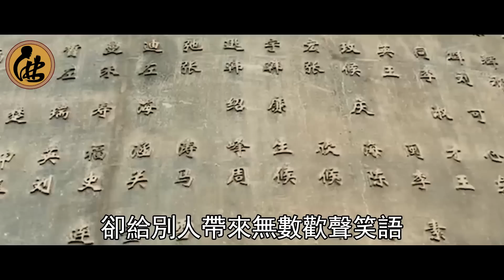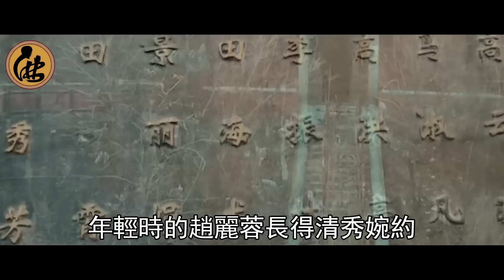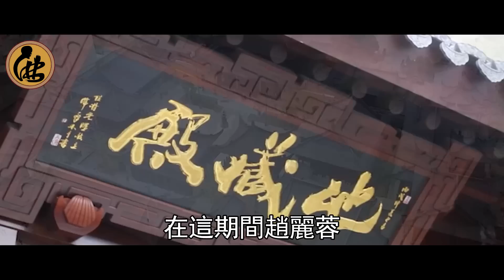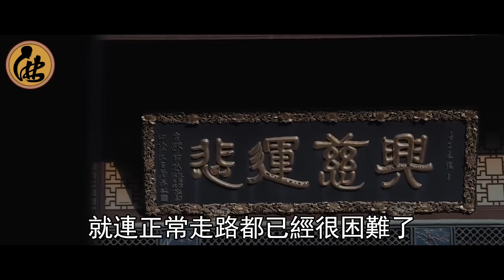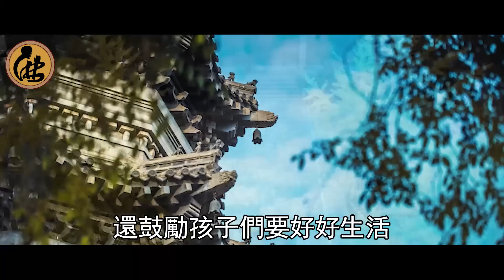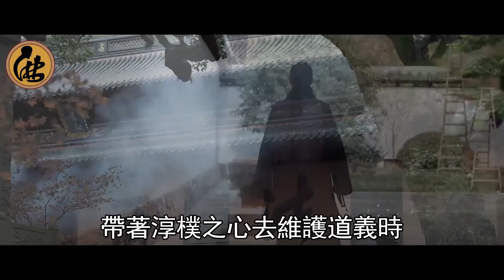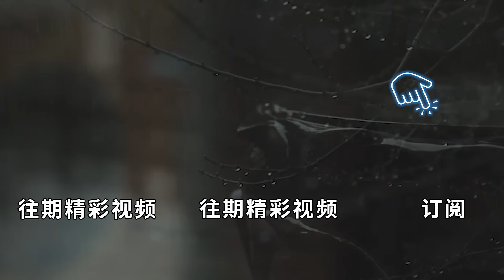這個女明星比韓紅還牛！她終生積德行善，一舉救度3000萬人，死後結局卻震撼所有人！ | 佛說 | 趙麗蓉